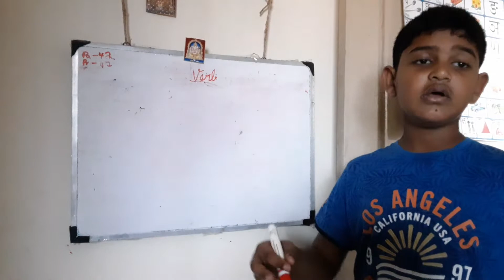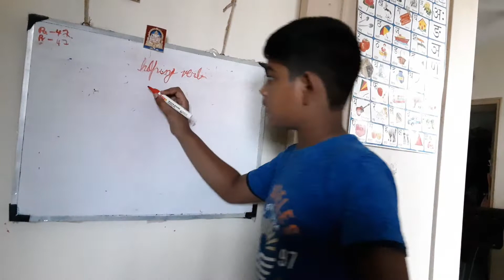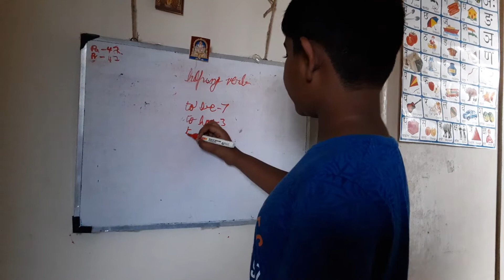Parts of speech-verb(helping verbs)